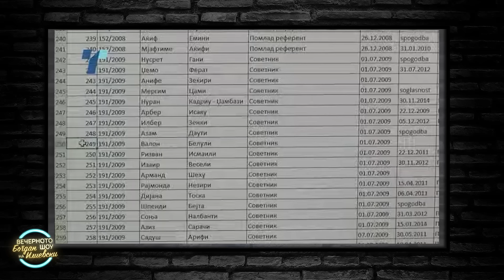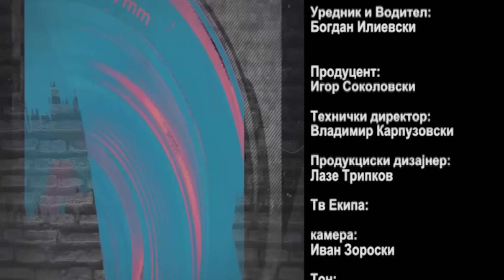ВЕЧЕРНОТО ШОУ НА БОГДАН ИЛИЕВСКИ 18.10.2024 ГОСТИН ТИМЧО МУЦУНСКИ